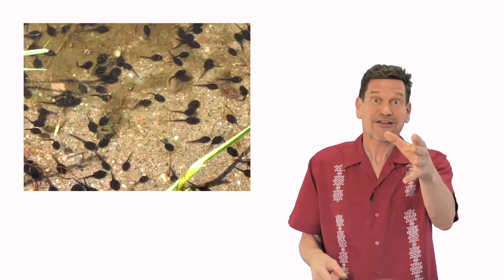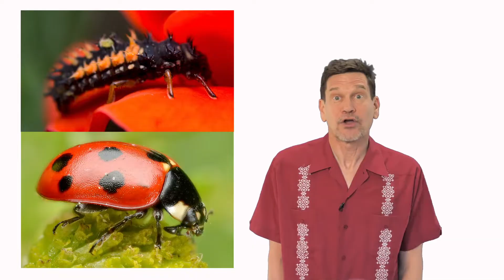YouTube's best Metamorphosis video for kids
Metamorphosis-- defined with creativity, humor, energy, and scientific accuracy! That's what "Speaking Scientifically," the series from the singing zoologist, is all about.

When a creature goes through a metamorphosis, it has one body plan when it's born and a different body plan as an adult. It often means growing a set of wings (nearly all insects go through a metamorphosis), or it could mean growing a set of legs, like when a tadpole becomes a frog or toad.

Do humans go through a metamorphosis? What other creatures go through a metamorphosis? Get your answers here!

These short videos are the perfect introduction to your lessons and your students will LOVE them.